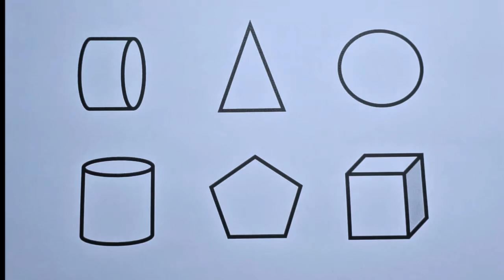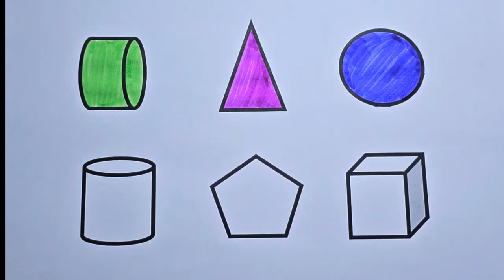Preschool Learning Videos Let's Learn Geometric Shapes Educational Videos for Kids